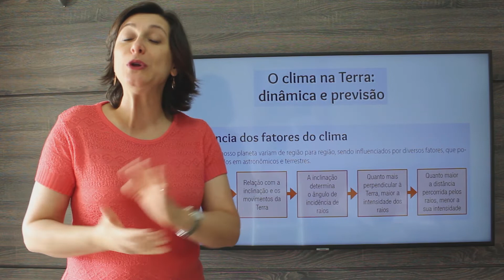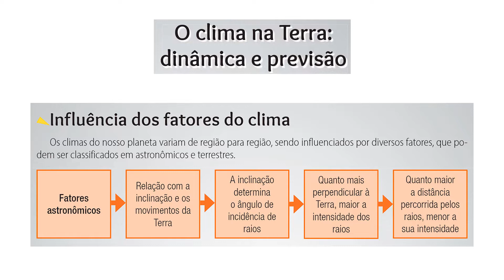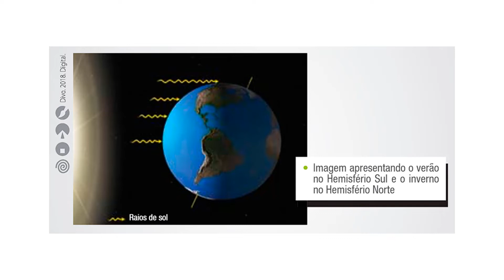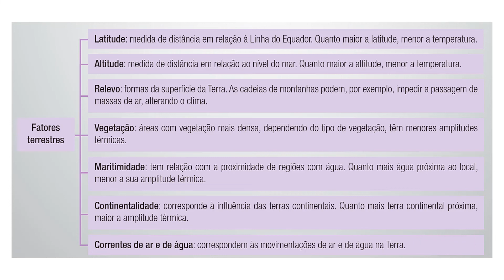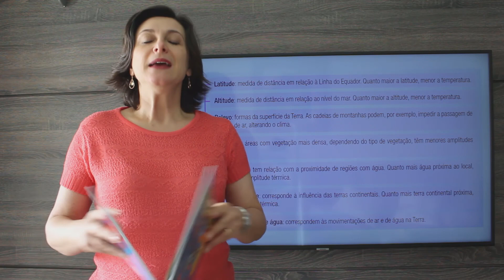8A - Influência dos fatores do clima - Ciências - Profª Adriana - 11/06